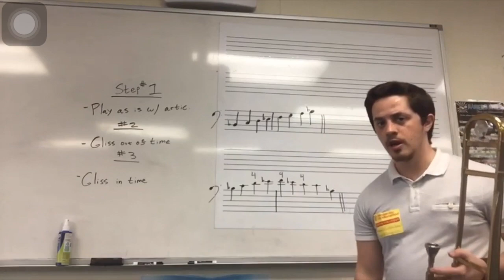Nathan Fulmizi's Trombone Youtube Channel Introduction Video 2020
Hello!
My name is Nathan Fulmizi and I would like to welcome YOU to my own personal trombone youtube channel! I am a freelance bass and tenor trombonist from southern California, and I play professionally in the greater Orange County and Los Angelas area. Along with performing on the trombone I also work as a private music instructor, and band director as well teaching Elementary and high school band. I also work as a private music instructor. Some of which include video of my freelance career, videos of my gigs from a trombonist point of view, trombone demo tapes, educational teaching videos, trombone discussion, videos of my practice sessions, covers of songs I enjoy, and pretty much anything else that is trombone or music related. Thank you fro watching and I hope you enjoy my youtube channel!

If you are interested in taking private online music lessons please fill out the form below. I teach most levels including Elementary School, Middle School, High School, College level (to an extent), and players that play as a hobby. I am well educated and provide a great online experience where we take your trombone playing to the next level. Thank you!

Nathan Fulmizi Personal Trombone Equipment

Trombones

Small Bore Tenor - Conn 6H (1970’s)

Large Bore Tenor - Bach 42 (1970’s)

Bass Trombone - Holton TR-180 (Dependent System) (1980’s)

Holton TR-180’s are hard to come by. Here is a link to a TR-181.

Mouthpeices

Small Bore Tenor

 Jazz / Commercial Mouthpieces - Harry Waters Custom Giddings and Webster - Bach 12C -

Bach 6 1/2 AL

 Legit / Section Mouthpeice - Bach 5G Gold Plated

Large Bore Tenor

 Commercial Mouthpeice - Bach 5G Silver Plated Standard Large Shank

 Legit/Section Mouthpeice - Bach 5G Megatone Gold Plated

Bass Trombone

 Jazz / Commercial Mouthpeice - Giddings and Webster Chinook (Stainless Steel)

 Legit / Section Mouthpeice - Greg Black 1G L.312 (Gold Plated)

Trombone Equipment

Slide Lubrication

 Slide-O-Mix - Yamaha Slide Lubrication

Slide Spray Bottle

 Super Slick Pocket Size Slide Sprayer

Trombone Stand

 K and M Bass/Large Bore/Small Bore Trombone Stand

Trombone Practice Mutes

 Sshhh Mute For Bass/Large Bore/Small Bore Trombone By Bremner

Trombone BERP Buzzing Tool

 BERP For Bass/Small Bore/Large Bore

Mouthpeice Pouch

 Neotech Trombone Mouthpeice Pouch

Musician Ear Plugs

 Vibes High Fidelity Earplugs

Trombone Leather Grips

 Leather Grips For Bass/Small Bore/Large Bore Trombones

Category